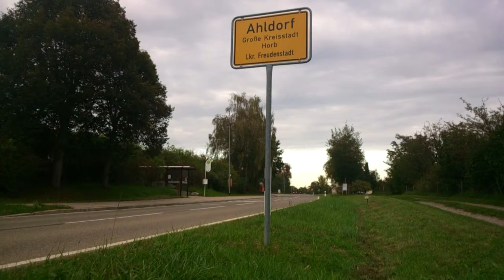Treffen 2014 Horb Ahldorf Trailer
Der Trailer zu unserem Treffen 2014!